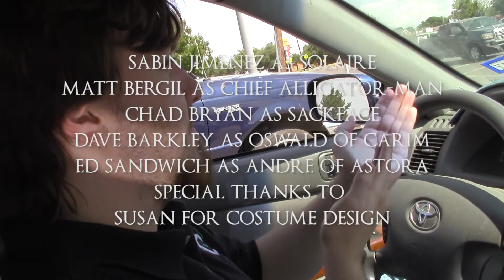Frat Solaire Six- Sunrise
The next chapter in The Chronicles of Frat Solaire- begins with a time of self renewal and growth.

Our Frat Knight of Sunlight quests to remove the curse bestowed on him by the sinister Seath.

Written by: Ed "End Wood" Sandwich
Directed by: Dave Barkley

Sash!- Sunrise
Queens of The Stone Age-Lightning Song
Rico's Van from Napoleon Dynamite
The Ultimate Soldier from Eva 3.33

Both Sash! and Queens of The Stone Age's songs were slightly altered to bypass an issue on YT not loading the video. For whatever reason, both claimants on the video made it impossible to load. I'm aware it's not my material, but that's just a bit ridiculous. There's far worse things.

(This version has the original cut of music for the episode. For some reason, YouTube wouldn't put up with it on here. It's still fine. But whatever.)